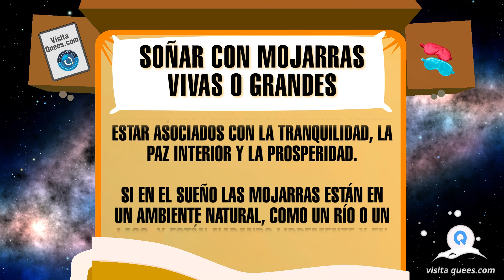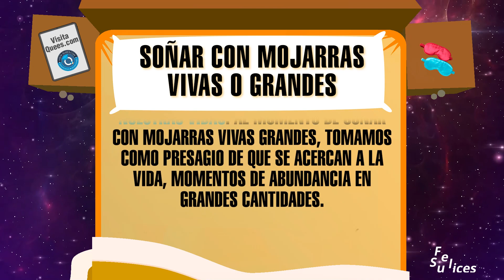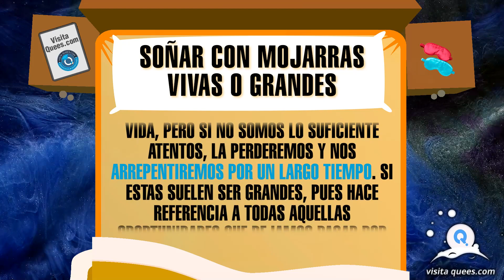¿Qué significa soñar con mojarras vivas o grandes? 🙏 Los peces y comida en sueños 🙏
¿Qué significa soñar con mojarras vivas o grandes? Los animales marinos se encuentran en una inmensa variedad de especies, y que además se conocen muchas en la actualidad. En este vídeo, exploraremos juntos algunos de los significados más comunes de este sueño. ¡No te lo pierdas!